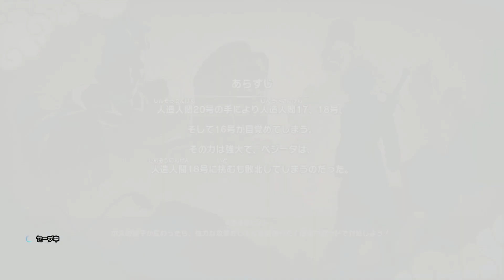人造人間17号と18号と16号 #20【ドラゴンボールZ カカロット】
セルの卵ってあんな感じなのかｗ

ドラゴンボールZ カカロット 再生リスト